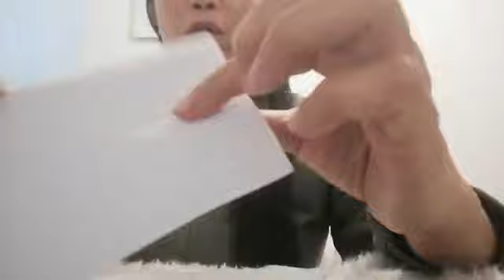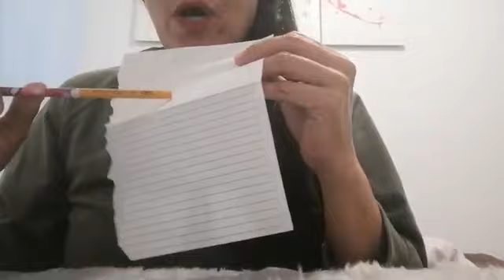Spell upang kayo at kayong lamang habang buhay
Nais mo bang siya na talaga ang makasama mo sa habang buhay? Narito ang maaaring mong gawin upang magbuhol ang inyong buhay.Huwag mo itong gagawin kung mahina ang iyong loob o wala kang tiwala na gagana ang spell na ito.

PhilippineOne
Pinaysatlove.

Maraming salamat sa suporta kami ay grupo na nagnanais na magsilbi sa sambayanang pilipino. Kami ay tumutulong at nagsasagawa ng feeding program at palaro sa mga bata.